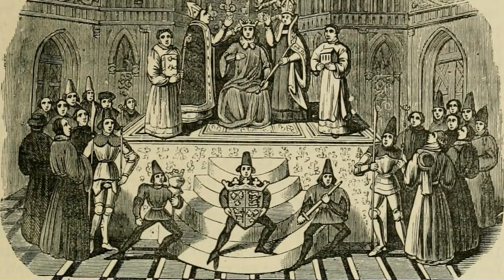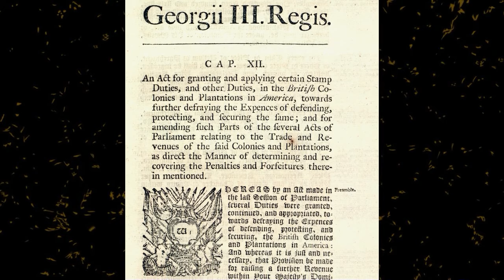Why Congress Can't Be Ignored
This episode of China Talk explores the past, present, and future of Congress with AEI's Philip Wallach. We get into:

Origins of representative government trace back to medieval England, when the king consulted regional advisors – leading to development of Parliament

Founders inspired by this model when establishing Congress, wanting representation for diverse parts of young U.S.

But competing visions emerged for how Congress should work:

Madison's view: embrace factional conflict and compromise

Wilson's view: stronger centralized leadership

These tensions played out through different eras of Congress:

Early years: backlash against Hamilton’s Treasury power leads to first political party

New Deal/WWII: Congress oversees executive branch while enabling key programs

Civil rights era: Senate leaders allow extended filibuster, focus national attention, build enduring coalition

1970s reforms decentralize Congress but decrease cooperation between members over time

Under 1994 Gingrich revolution, partisan centralization becomes norm – embraced by both parties

Potential futures discussed, including a fever dream of Philip's where an immigration crisis actually prompts real lawmaking.

Timestamp:
Intro: 0:00
Origins of Representative Government: 0:36
Madisonian vs Wilsonian Vision: 6:45
Civil Rights Movement: 16:39
The Unusual Era of the 70s in Congress: 30:13
The Gingrich Revolution: 38:08
Imagining the future of Congress: 41:59